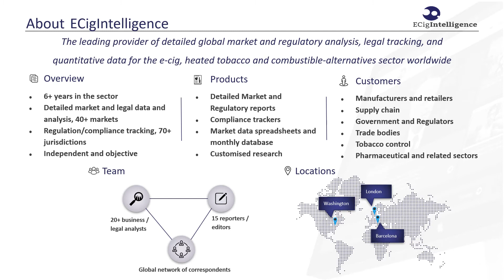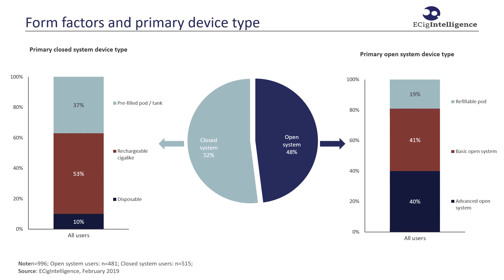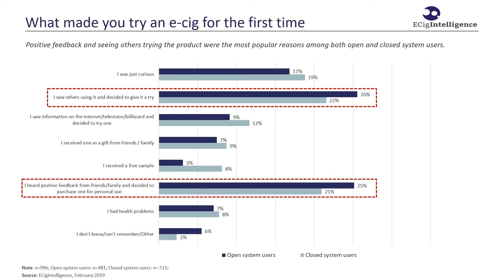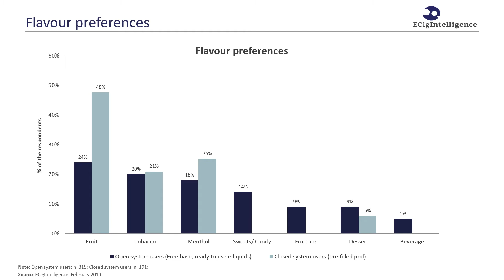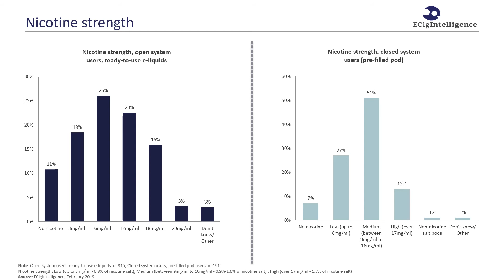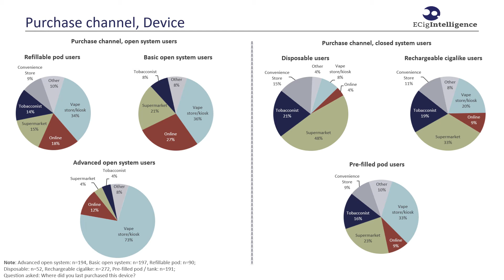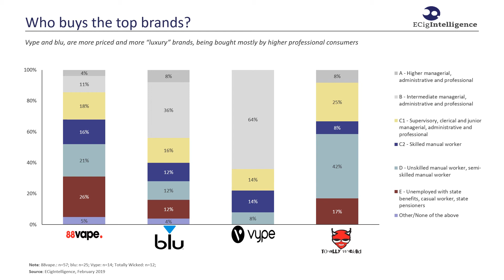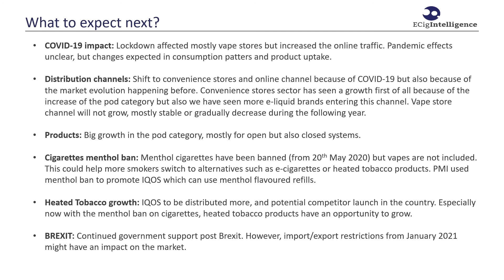Consumer habits across the UK market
Stavroula Anastasopoulou, our senior market analyst, discussed consumer habits across the UK market at Vape Live during VOXPO – Virtual Online Vape & CBD Expo on 31st July.

She presented data on e-cigarette consumer habits in the UK and the future developments of the market. She also offered insight into product and category innovations based on consumer preferences and current and future challenges that COVID-19 is bringing to the industry.